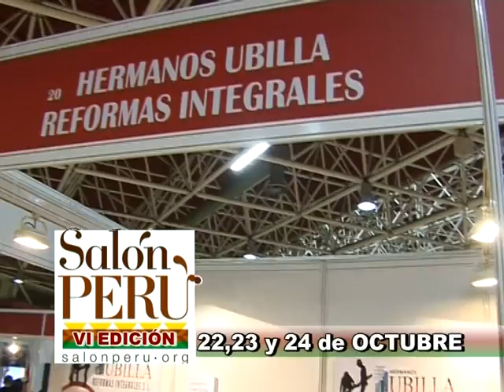Salon Peru - PUBLICIDAD 2010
Este 22, 23,24 de octubre en la fira de barcelona sera LA SEXTA EDICION DE SALON PERU.un encuentro cultural, empresarial y economico.